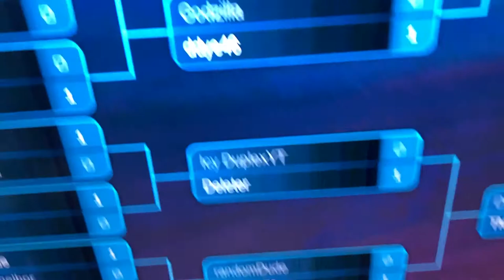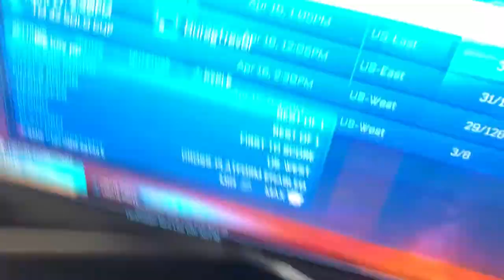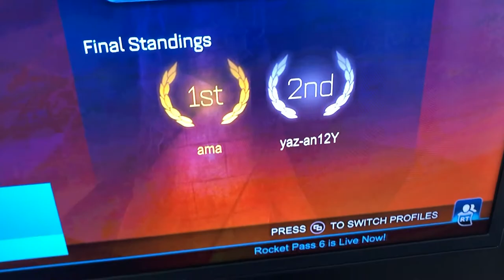More Rocket League Tournaments Today?!?! (Quarantine Vlog #17)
Hopefully you guys like our new vlog series!!!